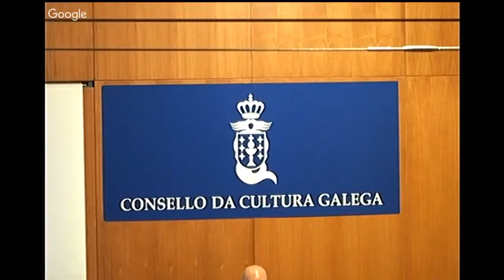Os espazos culturais da arte en Galicia: estado da cuestión, 3